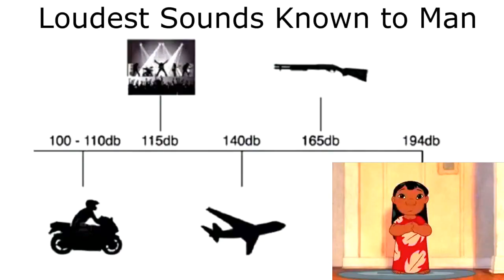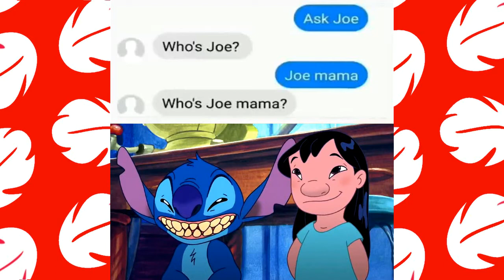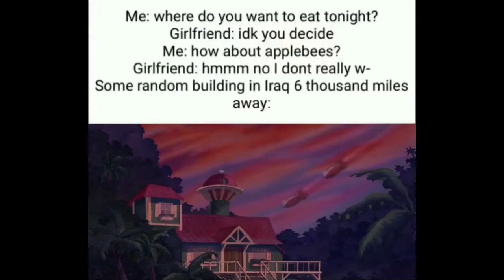Lilo & Stitch Memes to Celebrate L&S's 20th Anniversary! (L&S Memes V37)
Happy 20th Anniversary to Lilo & Stitch! Here are some memes to celebrate this milestone for what I consider to be, the Best Disney Movie of the Early 2000's.